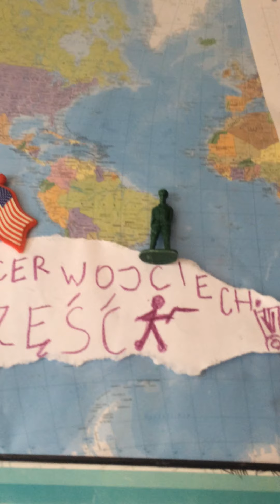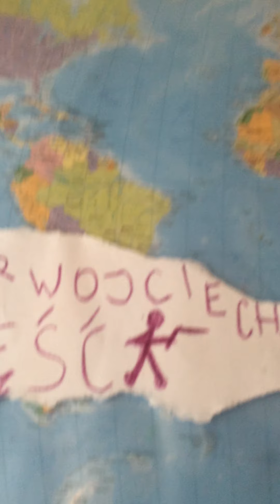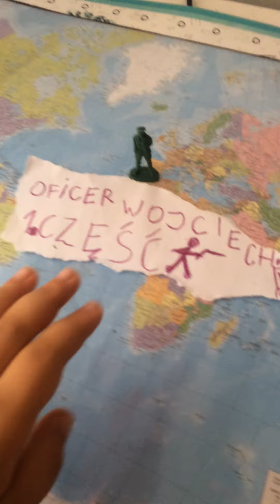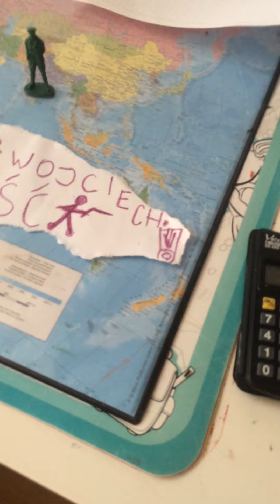Niemcy atakują USA - żołnierzyki